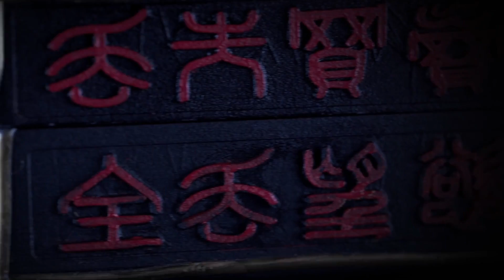7 Desejos com Joey King e Ryan Phillipe | Trailer Oficial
7 Desejos (Wish Upon) Trailer Oficial Legendado: um filme de John R. Leonetti com Joey King, Shannon Purser, Ryan Phillippe

A adolescente Claire (Joey King) descobre uma caixa mágica, que lhe concede sete desejos. Claire acaba fazendo apenas desejos pessoais e coisas ruins começam a acontecer. Com isso ela descobre que dentro da caixa vive uma entidade malvada, que pode estar causando esses acontecimentos terríveis.